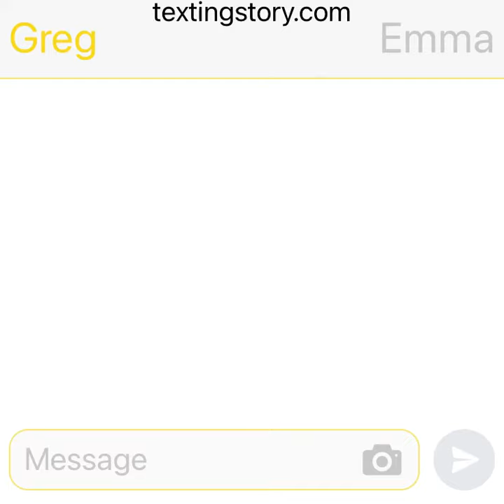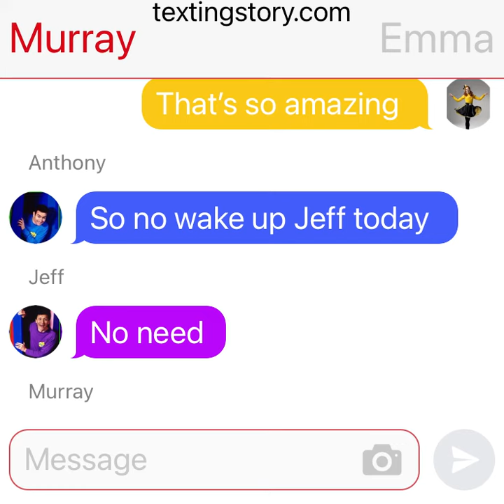A wiggly love story part 10